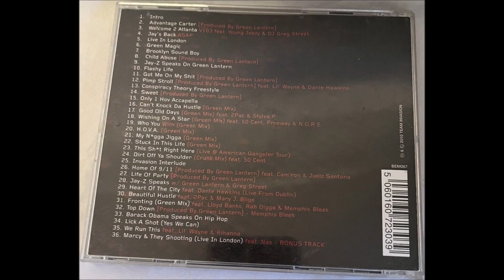23. Jay-Z - This Shit Right Here (Live @ American Gangster Tour)